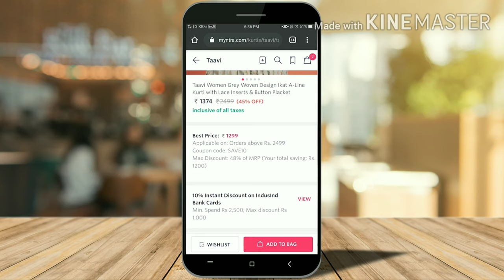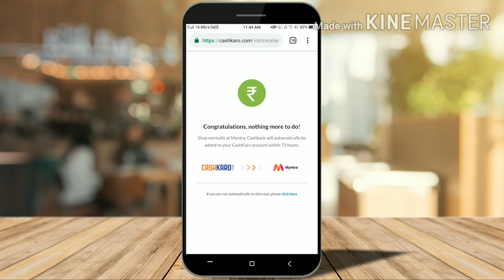Myntra Party/ Wedding Saree Haul | Party Wear Saree Latest Fashion | CashKaro.com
In this video I am going to share my review on affordable beautiful Saree from Myntra.Since winter season is already about to end, i have come forward with some new Sarees For Upcoming summer season And as much as I am sharing with you today. It is very beautiful.

Material is very nice..Must buy❤️🤗